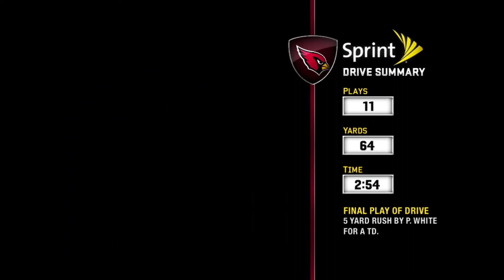Madden 10 #177 Cardinals @ Bears Week 9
Madden 10 is my favorite Madden of the PlayStation 3. It's the last Madden I played to death In franchise. For many years I've played mutt and I sort of stopped playing it. I also learned that current franchise kind of sucks so I'd rather go back to an old one. I always wanted to know what will happen if every single game in the season was played so trying to figure it out now.  I'll be using the Cardinals. Will be playing on All-Madden.